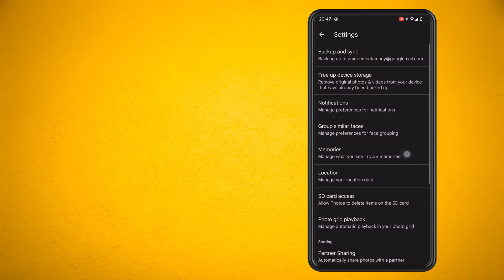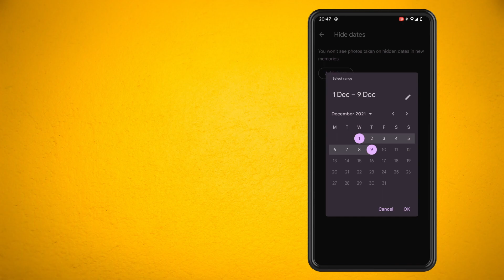How to Disable Memories on Google Photos on Android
In this video, I'm going to show you how to disable your memories in Google Photos. So, what you want to do is go into your Google Photos app and tap on your profile picture in the top right hand side of the screen.Now, what you want to do is tap on Photo Settings and you can see there is a section for memories.

Now what you can do is hide people and pets so you can go into this option first and select if there's certain faces that you don't want to come up in your memories, So go ahead and select accordingly whatever you want to do there. And you can also hide certain dates in Google Photos so that it's not triggered for your memories.

So in here I'm just going to select a Date Range just to show you how it's done and once you've done that, I'm just going to hit the OK button and that's basically all there is to it. That's how easy it is to hide some of your memories in Google Photos.

Hope you guys enjoyed the video until next time. Peace.